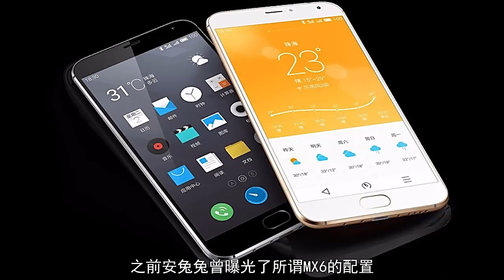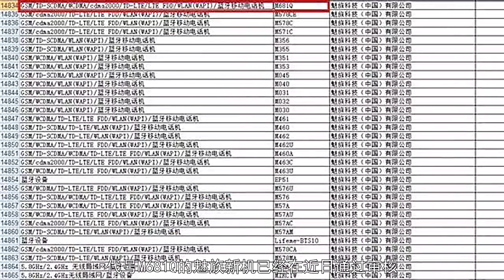三分有理：我国研制出高性能碳纤维超日本？